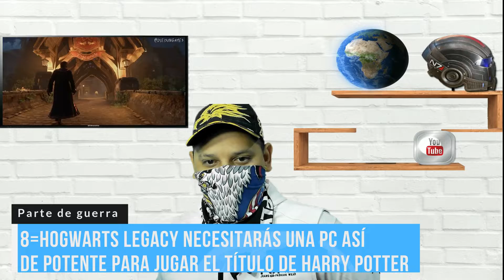PARTE SEMANAL DE LA GUERRA DEL GAMING 03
PARTE DE GUERRA GAMING (RESUMEN DE NOTICIAS  SEMANALES) DEL 21  AL 29 AGOSTO

1)PlayStation 5 sube de precio.
2)El aumento de precio de PS5 hizo que algunos jugadores japoneses oraran por un port para pc de Final Fantasy 16
3)Microsoft no subirá el precio de Xbox Series X/S tras el aumento de PS5
4)Resident Evil de Netflix se cancela tras una sola temporada
5)El software antipiratería de DRM Denuvo llegará a Nintendo Switch
6)Surge nueva e interesante pista del plan familiar de Xbox Game Pass
7)¡Todo un gamer! Phil Spencer revela cuántas horas juega a la semana
8)Hogwarts Legacy: necesitarás una PC así de potente para jugar el título de Harry Potter
9)la proxima semana estara gratis Shadow of the Tomb Raider: Definitive Edition
10)Where Winds Meet te permitirá elegir la profesión que quieras.